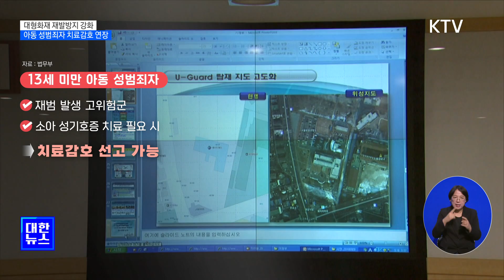대형화재 재발방지 강화…아동 성범죄자 치료감호 연장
국무회의에서는
국민 안전과
관련된 안건들이
의결됐습니다.

대형화재
재발방지를 위한
화재 예방법,
소방법
시행령 등이
통과됐습니다.

또, 13세 미만
아동 성범죄자의
치료감호를
확대하는 내용의
시행령도
시행됩니다.